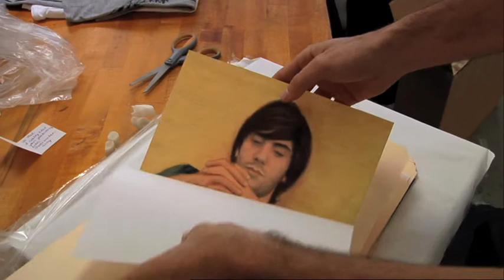CATFISH CLIP 1 - Drawing.mov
The less you know about Catfish the better. Whatever you learn, don't give away the ending to others. To spoil this movie is unforgiveable. It's unlike any documentary you've ever seen before.
It starts out with New York photographer Nev Schulman, filmmaker brother Rel and friend Henry making a film about an 8 year-old girl named Abby from Michigan, who painted an immaculate picture of one of Nev's photographs. The painting is mailed to Nev, and soon a friendship is born. Nev starts talking to Abby's mother, Angela, and her half-sister Megan. The all have Facebook pages, and soon Nev begins Facebook relationships with all three. His friendship with Megan, a pretty blonde twenty-something, escalates into sexually charged exchanges, and he starts to really care for her. What happens next is a sheer surprise and this funny, clever and loveable little documentary becomes a fascinating, breathtaking, heartbreaking, edge-of-your-seat look at human nature in our digital age. The internet-facebook-iphone world we've built for ourselves will never look the same again.